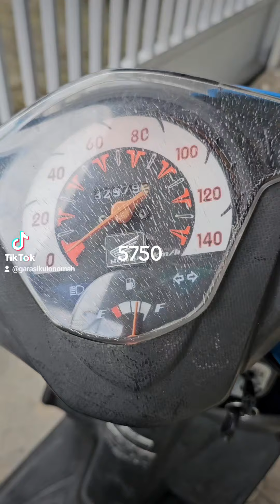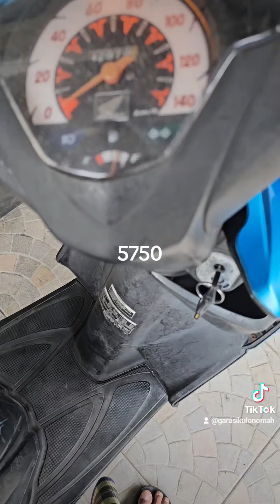sold Honda Beat CW 2009 full original / 08122601599